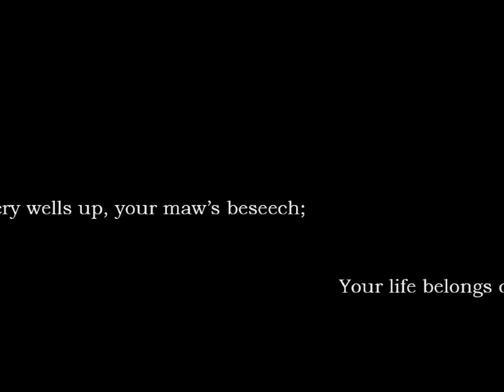MaGLX3 - 49 - npc: Football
0:00 not a one-level video on a technicality
0:14 X Burger Time - The Next Generation [3rd exit]
3:35 83rd Touchdown!

I edited out so much footage from the football throwing section. *so much footage*, so much failure states that don't increase the death counter because I menu restarted instead of waiting for death. so much